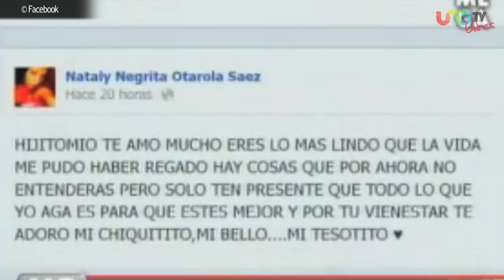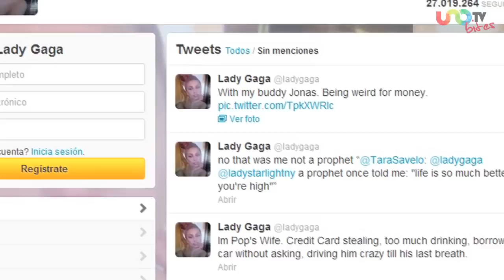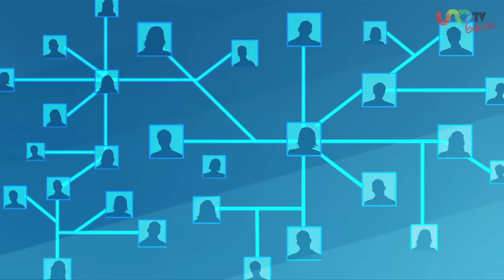Amenaza en Facebook con matar a su hijo, Maquillaje inspirado en Facebook, Día mundial de Rock